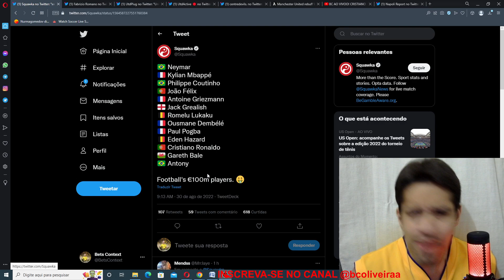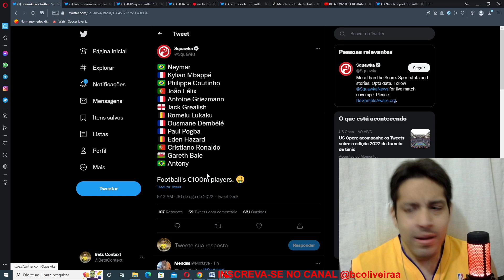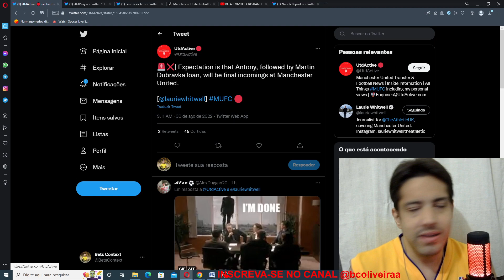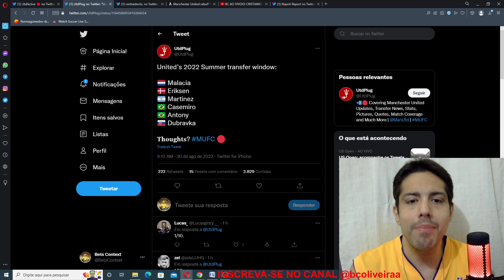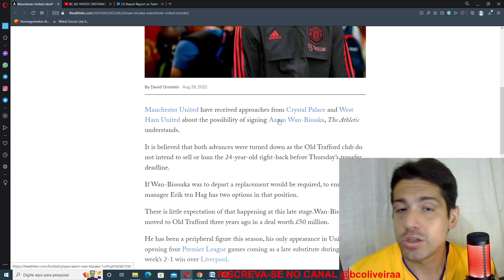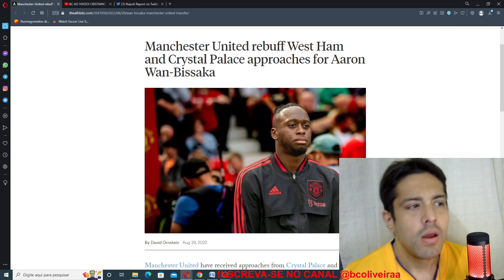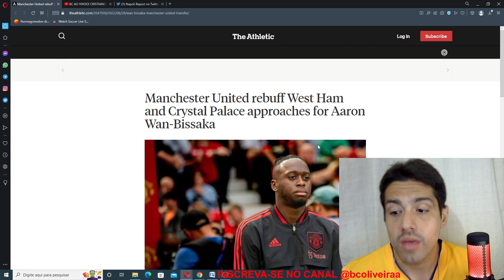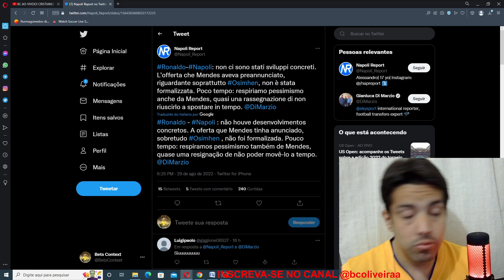MANCHESTER UNITED CONTRATA DUBRAVKA, WAN BISSAKA DEVE FICAR E SITUAÇÃO CR7